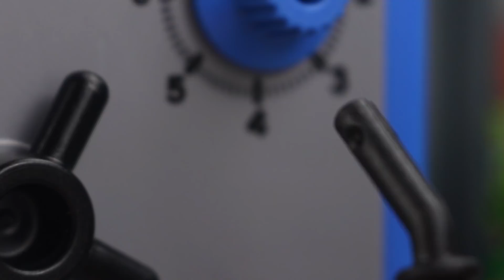5 ARTEN von Fluchten! Playmobil Polizei Film - KARLCHEN KNACK #150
Playmobil Polizei: Karlchen zeigt euch heute die 5 coolsten Arten zu flüchten, wenn die Playmobil Polizei dir auf der Spur ist  : )